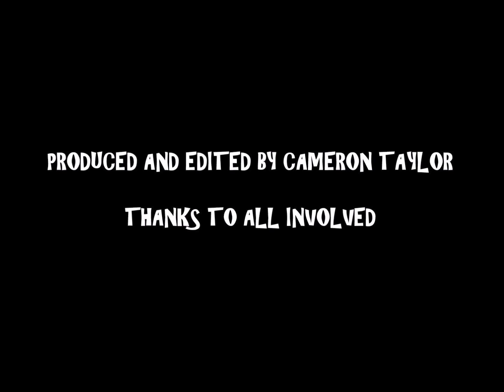Paintball Mannequin Challenge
On Sunday 20th November, a group of paintballers on Quex Activity Centre site decided to attempt the Mannequin challenge. This is the result.